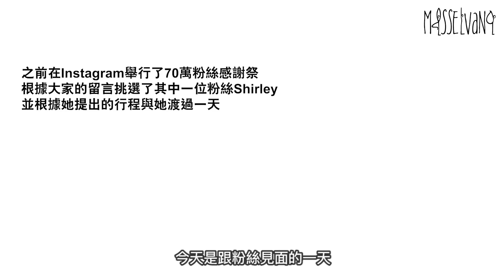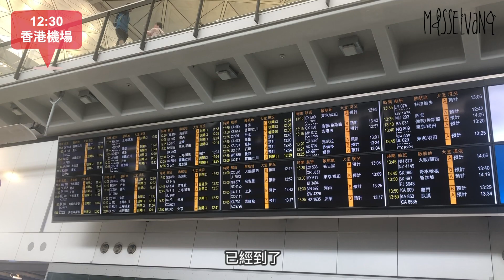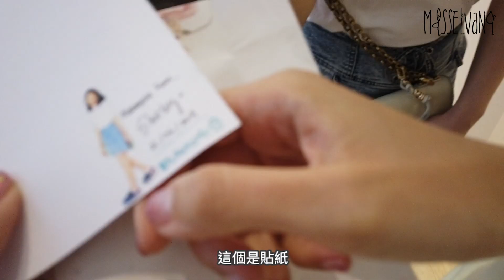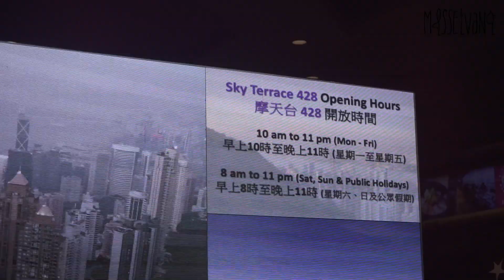晨曦導遊上線！只此一家的碗仔素翅、去太平山頂看最美日落 - Vlog | 倪晨曦misselvani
這次我化身成為導遊和大廚，帶首次來到香港的馬來西亞粉絲Shirley去太平山頂看最美的日落，除此之外，還讓她品嚐晨曦獨家愛心碗仔素翅！下一次希望有更加多的機會跟大家作近距離的接觸～